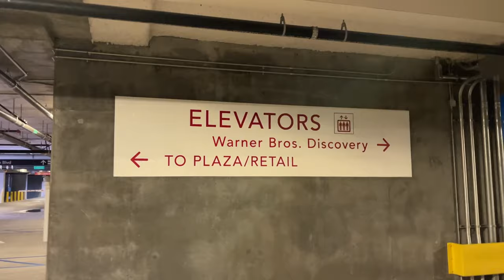HARLEYWOOD life｜运动老白去打拳击，到底为了什么？｜HARLEYWOOD 哈里悟 05102023